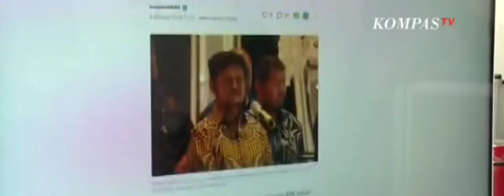Sidang Praperadilan Firli Bahuri diduga empat kali Menerima Suap dari Mantan Mentan SYL